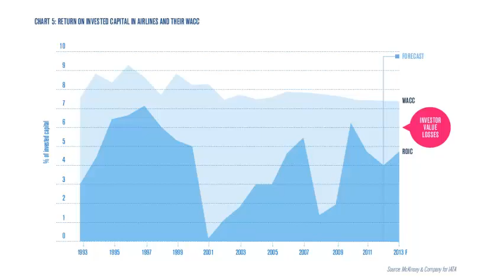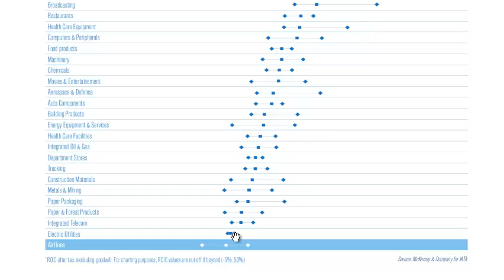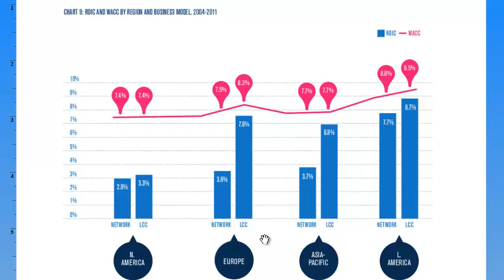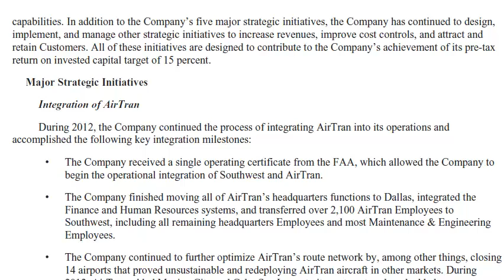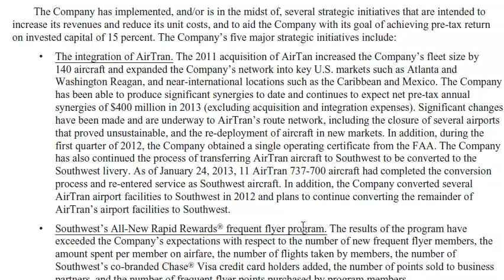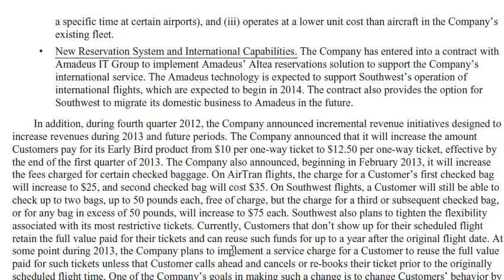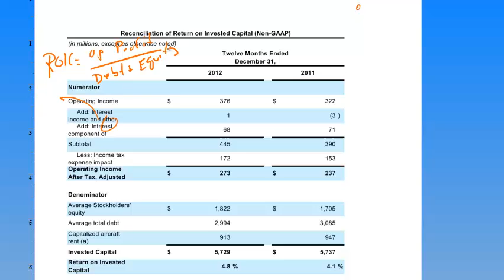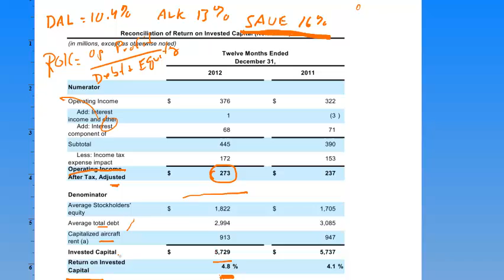Airline Financials - Return on Invested Capital - Part 2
ROIC is coming into focus now that the financial condition of the airline idustry is improving.
Airlines that earn a return that is greater than their cost of capital (WACC) create value for their investors.